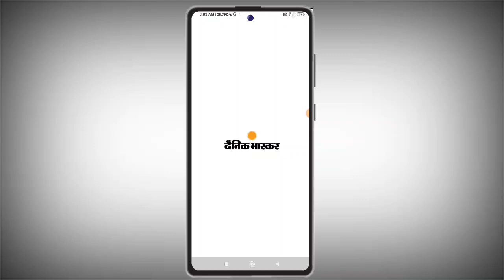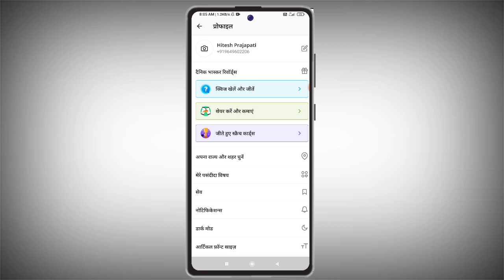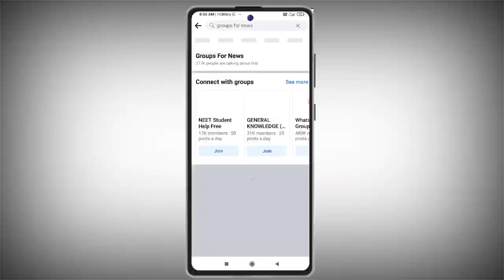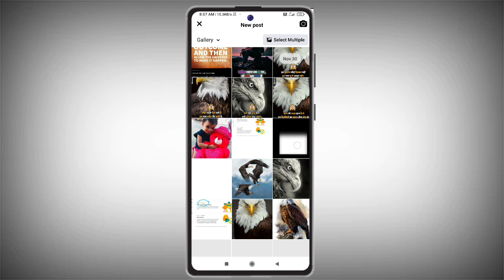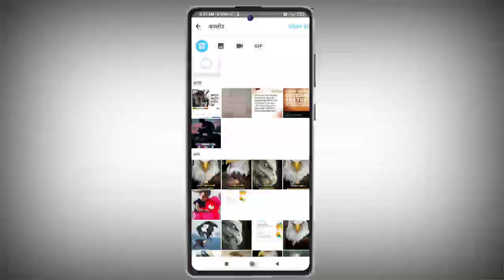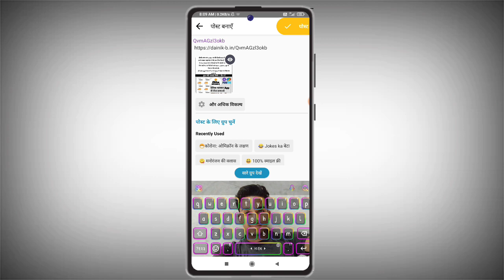Dainik bhaskar unlimited scratch card || dainik bhaskar unlimited trick